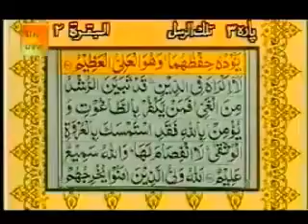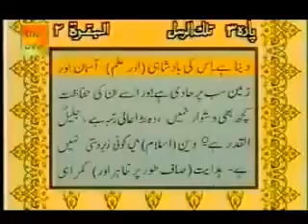Ayat ul Kursi with Urdu Translation